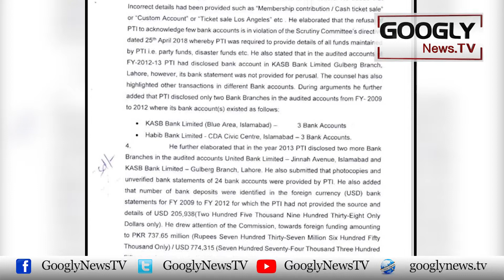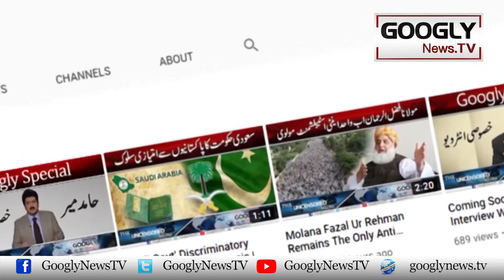Neutrals Nai Apnay Hathon Sai Tarasha Hua Putla Taurna Shuru Kar Diya | Googly TV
Neutrals Nai Apnay Hathon Sai Tarasha Hua Putla Taurna Shuru Kar Diya